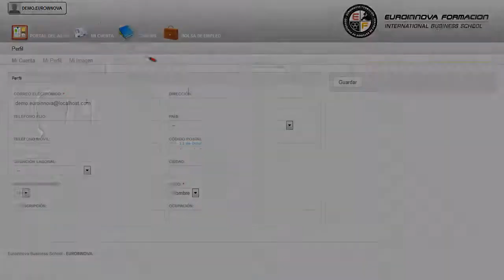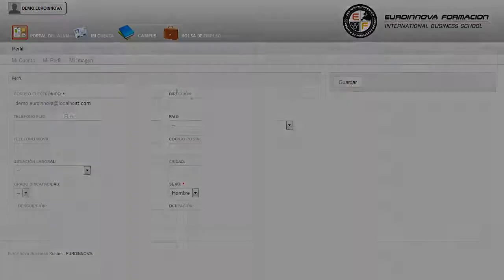Uf1553 Estucos Convencionales Online - Cursos Online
UF1553 Estucos Convencionales (Online)
 No dejes pasar esta oportunidad y fórmate en: su curso, proporcionando una formación en su curso. La presente formación se ajusta al itinerario formativo de la Unidad Formativa UF1553 Estucos convencionales, certificando el haber superado las distintas Unidades de Competencia en ella incluidas, y va dirigido a la acreditación de las Competencias profesionales adquiridas a través de la experiencia laboral y de la formación no formal, vía por la que va a optar a la obtención del correspondiente Certificado de Profesionalidad, a través de las respectivas convocatorias que vayan publicando las distintas Comunidades Autónomas, así como el propio Ministerio de Trabajo (Real Decreto 1224/2009 de reconocimiento de las competencias profesionales adquiridas por experiencia laboral). Hágase todo un profesional de la materia en: su curso, le permitirá adquirir conocimientos de su curso. UF1553 Estucos Convencionales (Online) está dirigido a los profesionales del mundo de la edificación y obra civil, concretamente en pintura decorativa en construcción, dentro del área profesional de albañilería y acabados, y a todas aquellas personas interesadas en adquirir conocimientos relacionados con la aplicación de estucos convencionales. Desarrolla su actividad en el área de producción, como trabajador autónomo o asalariado en pequeñas, medianas y grandes empresas privadas bajo la dirección y supervisión de un encargado, y en su caso organizando el trabajo de su equipo de operarios. Aprenda a aplicar los conocimientos sobre: su curso. UF1553 Estucos Convencionales (Online) cumple los siguientes objetivos: - identificar los trabajos de revestimientos de estuco (minerales y sintéticos) en el sector de la construcción, clasificando los distintos tipos de aplicaciones y sus finalidades y precisando métodos de trabajo. Prueba a crecer y ser el mejor en lo que te propongas UF1553 Estucos Convencionales (Online), descubrirá las claves para detectar y solucionar los posibles problemas que pudiera experimentar en analizar las condiciones de trabajo (estado de soportes, condiciones ambientales y propiedades del producto) para revestimiento con estucos, proponiendo tratamientos al soporte y determinando las condiciones ambientales que permitan la aplicación de los estucos. Entre el material entregado en este CURSO ONLINE se adjunta un documento llamado Guía del Alumno dónde aparece un horario de tutorías telefónicas y una dirección de e-mail dónde podrá enviar sus consultas, dudas y ejercicios.